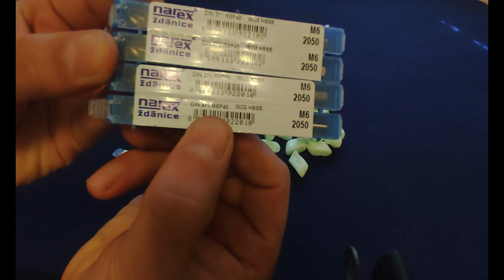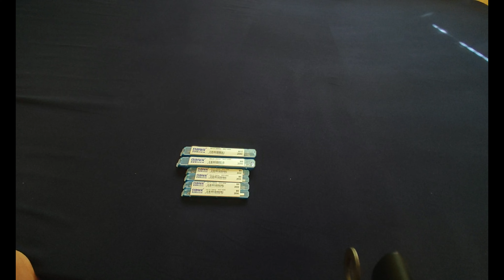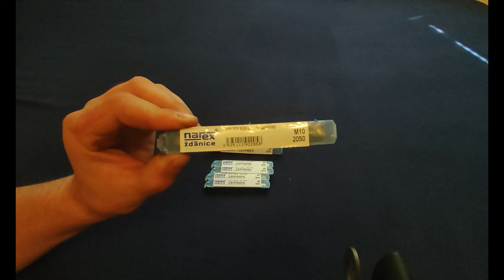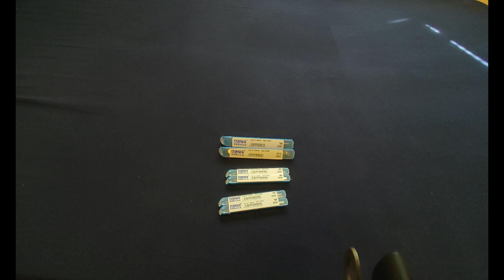Závitníky Narex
Zde je odkaz na stránky výrobce